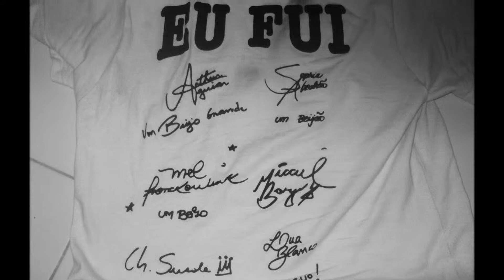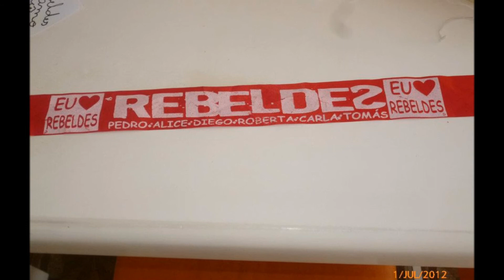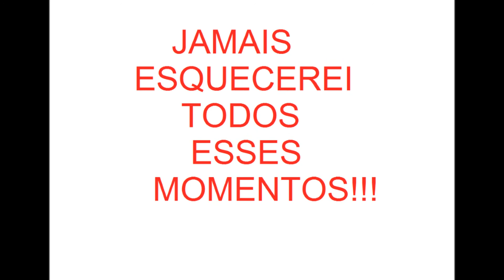Amanda no show dos Rebeldes!!!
A trajetória de Amanda pelos shows dos Rebeldes... "Nada pode nos parar"!!!